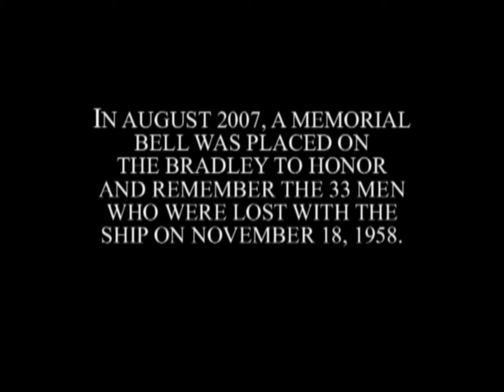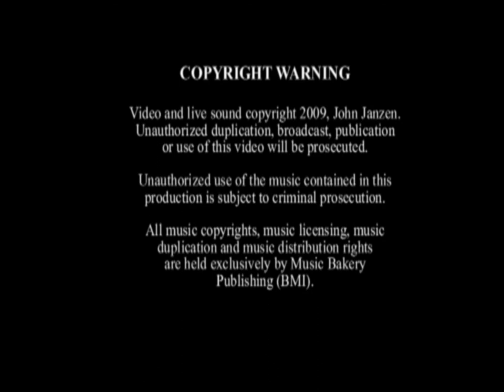Carl D. Bradley Memorial Bell and Bow, August 2009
Underwater video of the Carl D. Bradley shipwreck, northern Lake Michigan, USA.  This video was recorded in August, 2009 and shows the memorial bell atop the pilot house and a nice view of the bow, looking up from the bottom of the lake.  Max depth is approximately 370 feet at the bottom of the bow and about 310 feet at the pilothouse.  I was involved in the placement of the memorial bell and it was the greatest experience of my life. The story of the memorial bell project is told in the documentary film "November Requiem", which is available for purchase by contacting the Great Lakes Lore Maritime Museum A trailer for the film can be found on Youtube